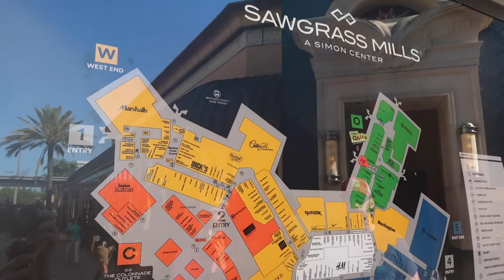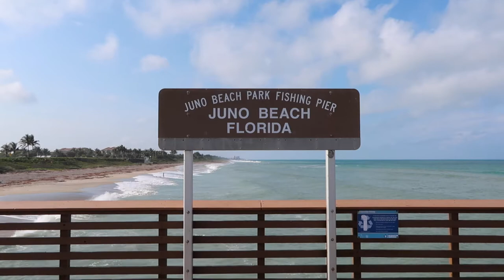Flórida: um roteiro de Miami a Orlando | Dicas de Viagem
Voltei para a Flórida! Assista o vídeo e confira um roteiro de viagem cheio de paisagens naturais incríveis de Miami a Orlando.

Beijos

Fê :-)